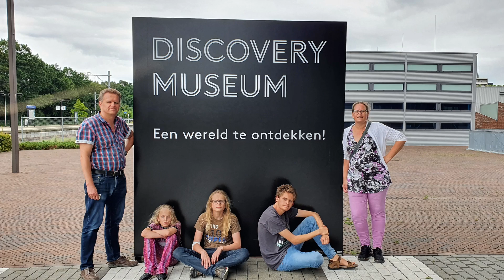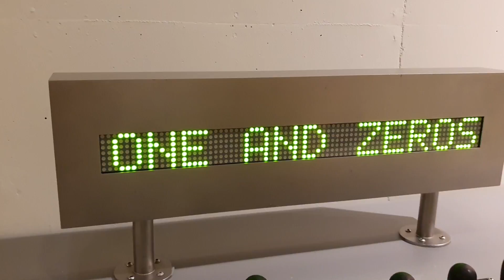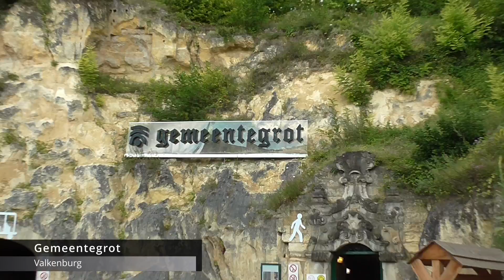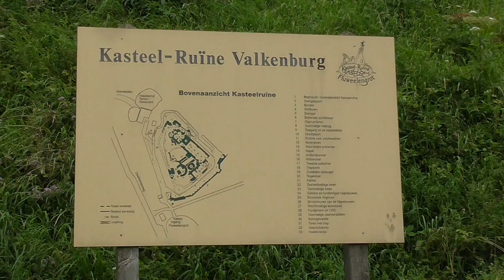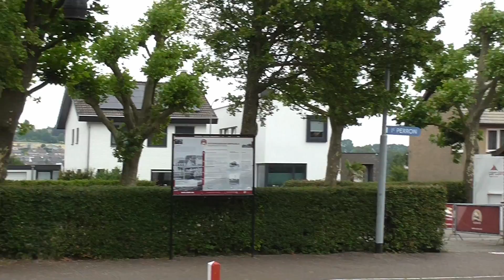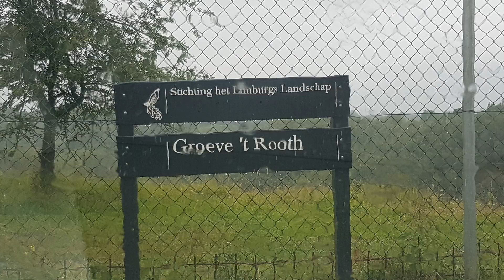Vakantie 2021 Zuid-Limburg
Registratie van een paar dagen Zuid-Limburg een paar weken na de overstromingen.

00:00 - Intro
00:11 - Discovery Museum, Kerkrade
02:07 - Centrum Valkenburg
02:25 - AGOGO Valkenburg, Kabelbaan, Rodelbaan
04:23 - Gemeentegrot Valkenburg
05:33 - Kasteel Ruïne Valkenburg
06:33 - Miljoenenlijn Simpelveld - Schin op Geul
09:12 - Drielandenpunt Vaals
09:55 - Groeve 't Rooth
10:06 - Amerikaanse Begraafplaats Margraten
10:16 - Centrum Maastricht